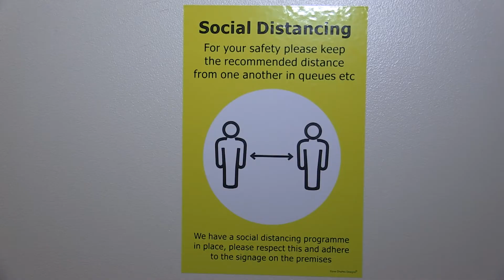১৫ শতাংশ ভিএটি হ্রাসের সিদ্ধান্তে আবারো ঘুরে দাঁড়াবে ব্রিটেনের কারী শিল্প